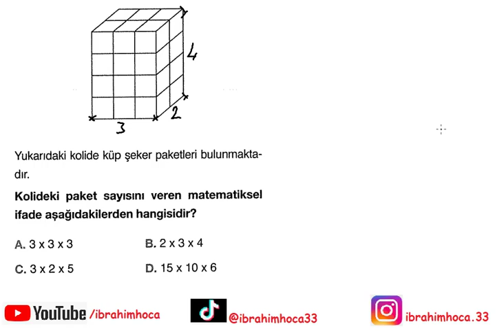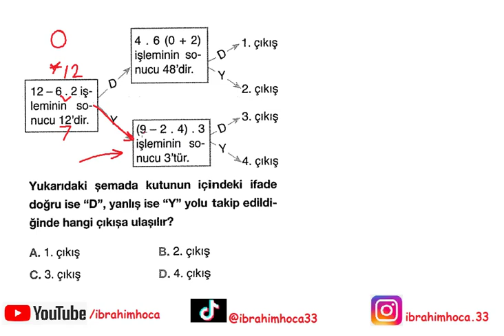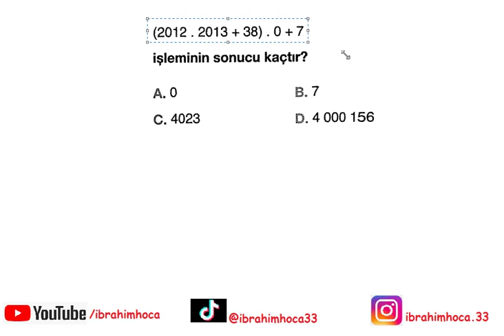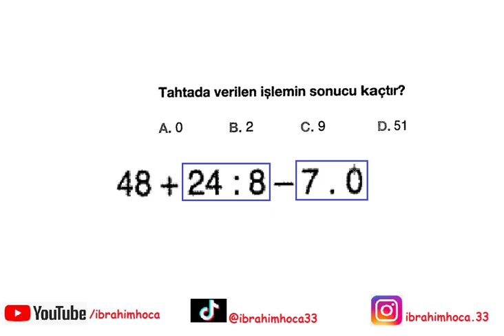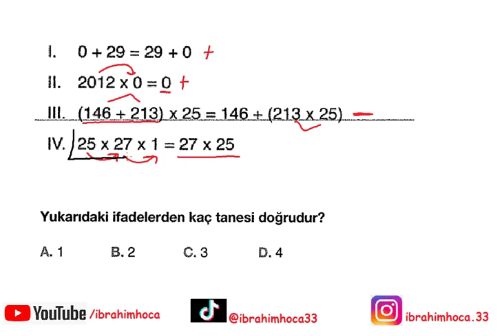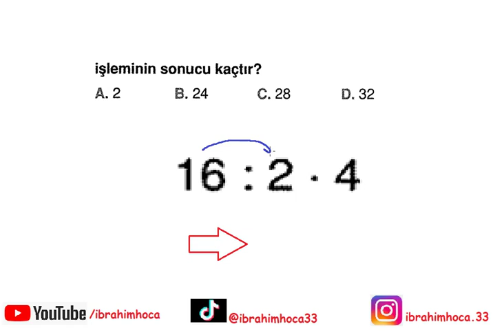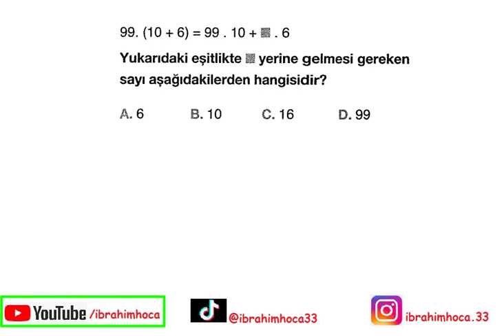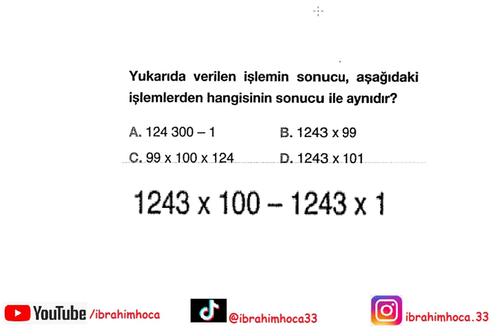6. Sınıf İşlem Önceliği ve Dağılma Özelliği 1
6. sınıf matematik dersi işlem önceliği ve dağılma özelliği konu anlatımı, soru çözümleri ve etkinlik videosu. 6. sınıf matematik DVD'sini adresinden bulabilirsiniz...